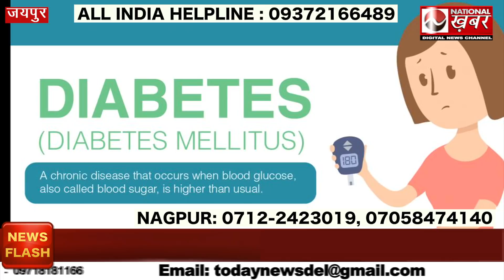Diabetes की Medicine और Insulin बंद हो जाएगी | वैज्ञानिक Doctor S Kumar का शोध | Appropriate Diet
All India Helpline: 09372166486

Advertisement on National Khabar: 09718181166

Dr S Kumar Others Video link

Bengaluru Diabetes Patient Review | Insulin Stoped in Just 20 Days | Scientist Dr S Kumar | ADTC

Diabetes पर वैज्ञानिक ने पाई विजय | "डायबिटीज किलर" नाम से जानते हैं लोग | National Khabar

Diabetes पर अच्छी खबर | Diaboplasty Protocol 369 द्वारा डायबिटीज का हुआ अंत ! | Dr S Kumar

Diabetes पर वैज्ञानिक ने लगाई धारा 144 | Appropriate Diet Therapy | National Khabar

30 वर्ष पुरानी Diabetes मरीज क्यों रोने लगी | 90 प्रतिसत डायबिटीज ले रहे हैं बिना मधुमेह के इलाज

Diabetes मरीजों को अंग्रेजी दवाइयों से मुक्ति | 90 फीसदी लोग बिना Diabetes ले रहे हैं इलाज

Greater Noida के Diabetes मरीजों के लिए अच्छी खबर | Appropriate Diet Therapy का शुभारम्भ Dr S Kumar

Diabetes मरीज का धमाकेदार Review | Insulin Tablets को फेका कचरे में | वैज्ञानिक शोध का असर